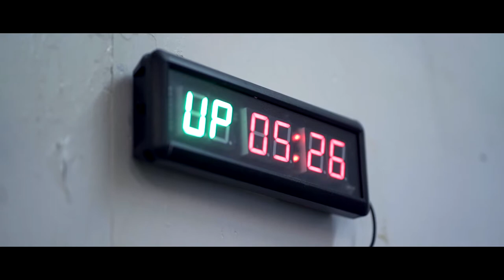Restored Strength Short Edit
A Wayne Brand Production of Restored Strength
Marshall, MN